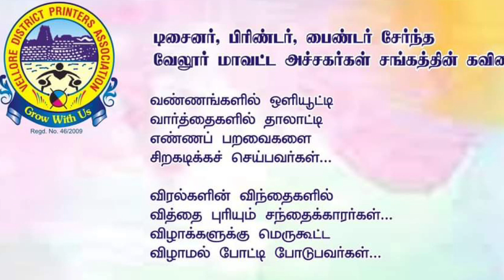vdpa song Para1&2 song 1